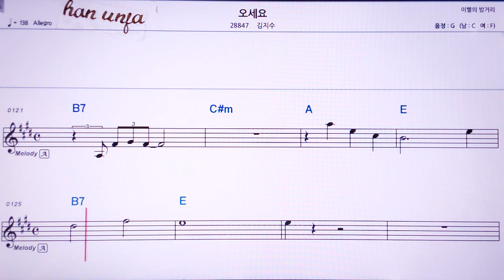💖오세요/김지수 👍MR,노래방, 악보, 코드,Karaoke With Sheet Music